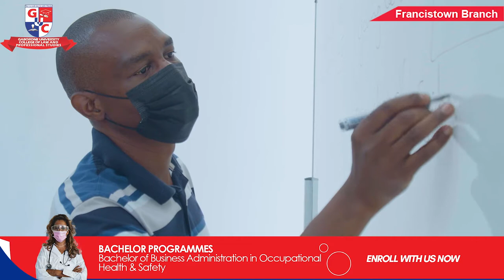GUC - FRANCISTOWN CAMPUS